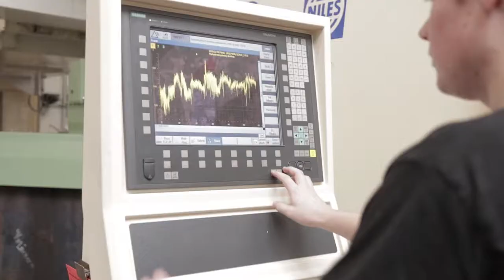Automationsspecialist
Är du tekniskt intresserad, lösningsorienterad och ansvarstagande? Bli nya generationens automationsspecialist! Yrket handlar om praktisk och teoretisk förståelse inom mekanik, el och elteknik, automation och programmering. En automationsspecialist ansvarar för drift och underhåll av högteknologiska maskiner och utrustning så som: industrirobotar, PLC-system, smarta sensorer och givare.